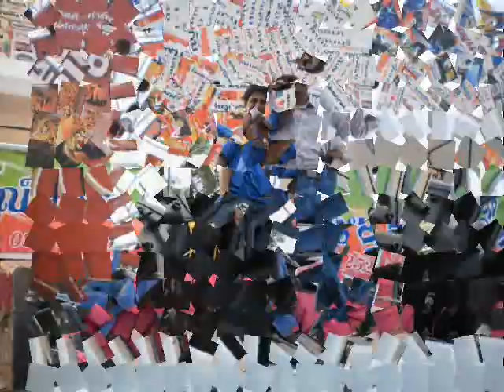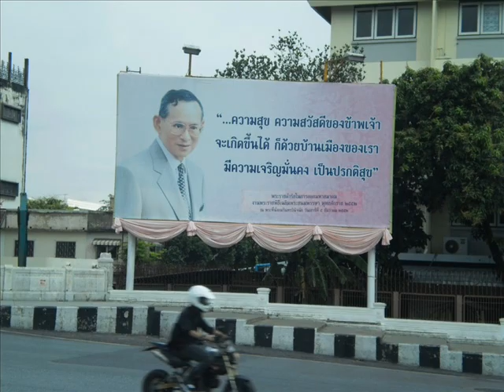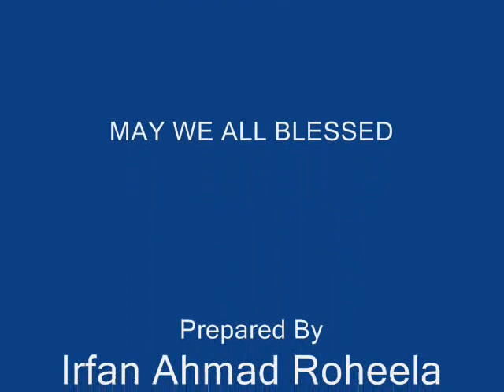Double A Multinational Getting Seminar July 2010, Tawarawadee Restaurant, Thailand.wmv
GETTING TO KNOW YOU MORE
9th Multi-National Getting Seminar
By
ADVANCE AGRO
12-13 July, 2010
TAWA RAWADEE RESORT HOTEL
77 Moo 7, Thatoom, Srimahaphote
PRACHINBURI
THAILAND